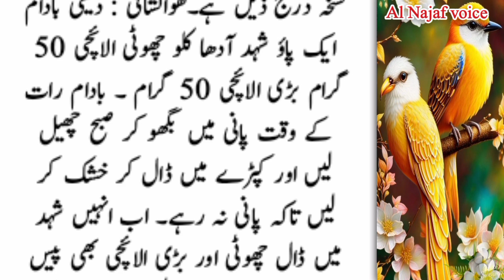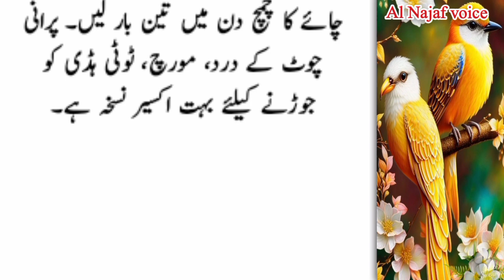Nazar ki kamzori ka elaj | EyeSight Weaknes | Sugar ka fori ilij | Desi totkay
For more Queries:
aankhon ki roshni tej karne ka tarika
nazar taiz karne ka nuskha
nazar ki kamzori ka totka
nazar ki kamzori ka desi ilaj
aankhon ki kamzori ka ilaj in urdu
home remedy for eyes